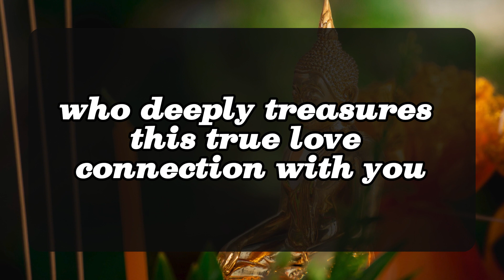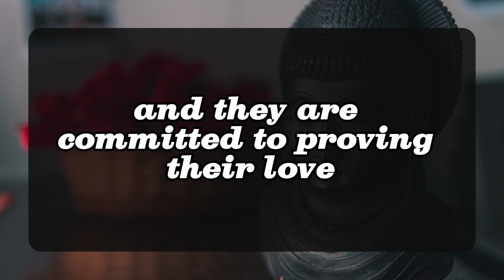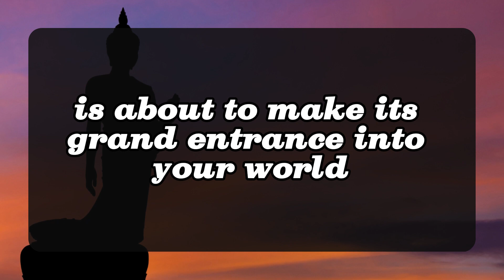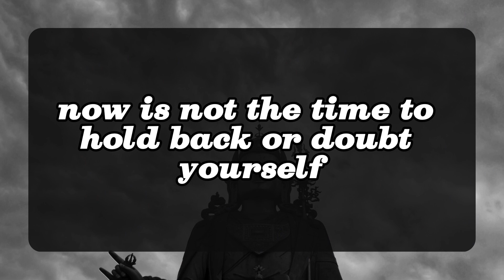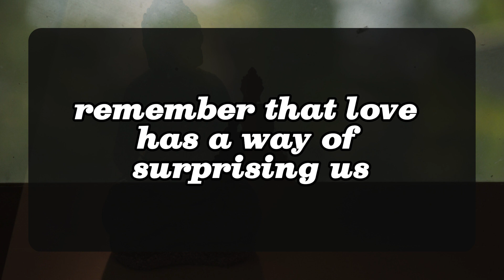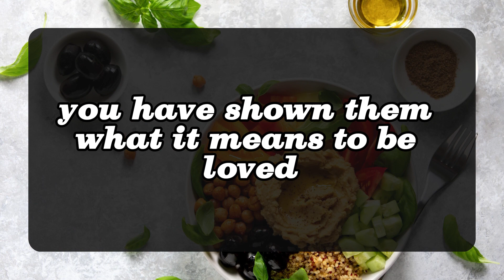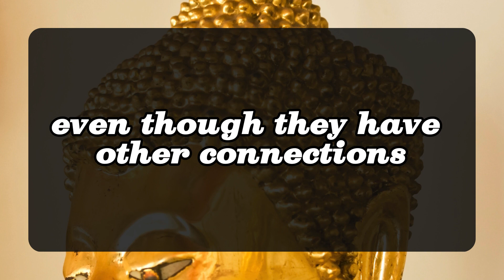💌Your person is so happy because... 💌 DM DF | Divine Masculine message